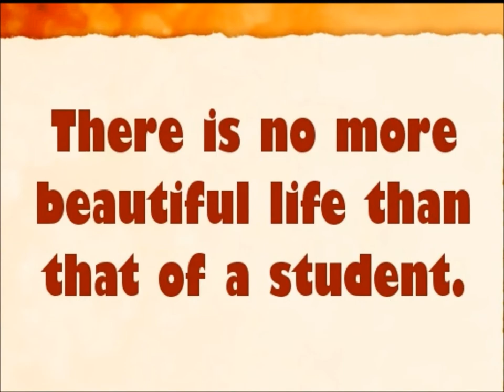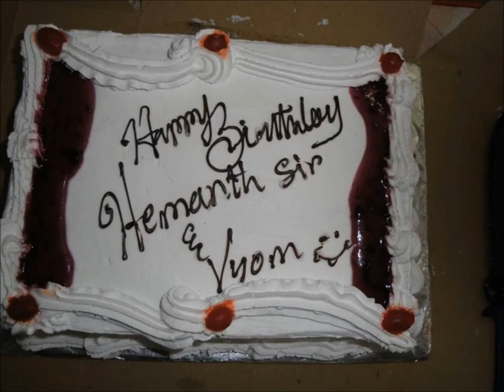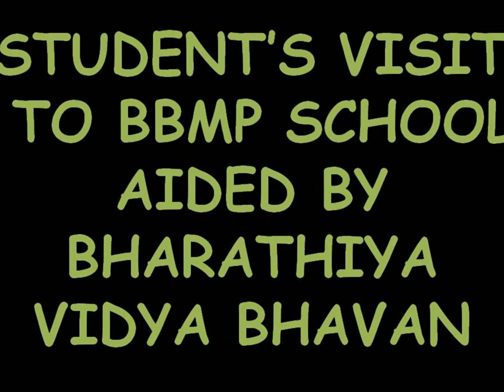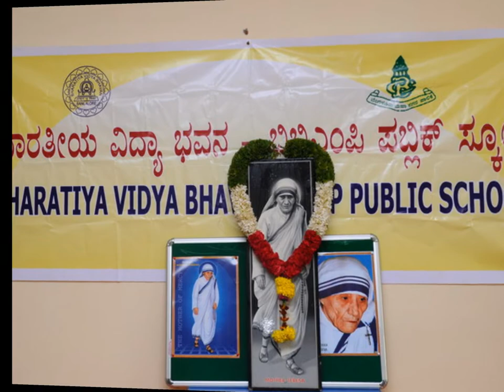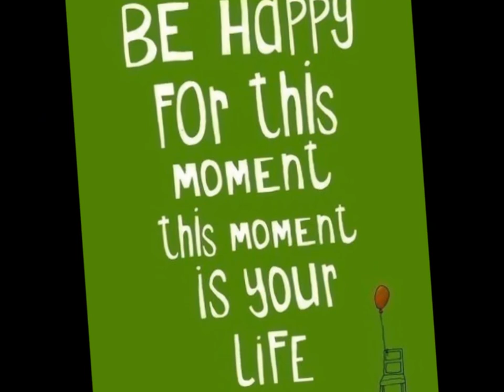MPBIM 2011-2013 Batch.wmv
MPBIM 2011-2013 batch video shown to Juniors of 2012-14 batch on their introduction ceremony...by Sandeep.H.S